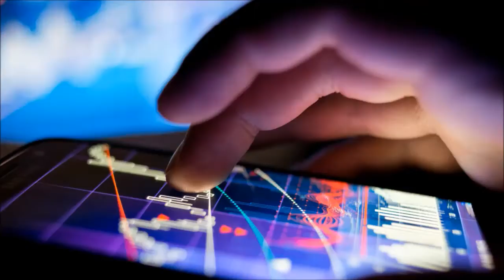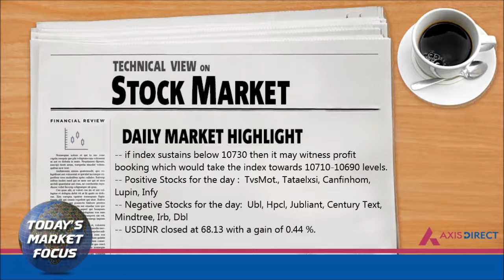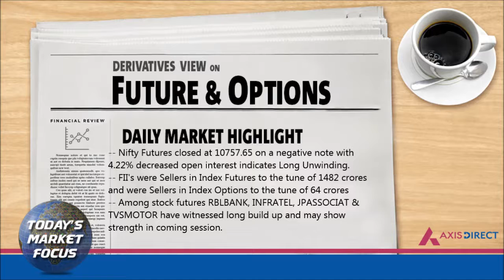Daily Fundamental, Technical and Derivative View on Stock Market 26th June– AxisDirect